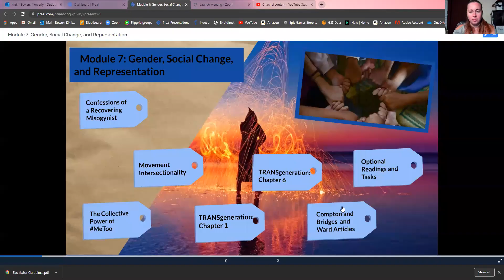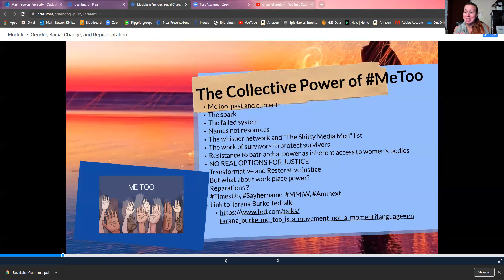The Collective Power of MeToo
This lecture is on the article The Collective Power of MeToo by Sara Jaffe